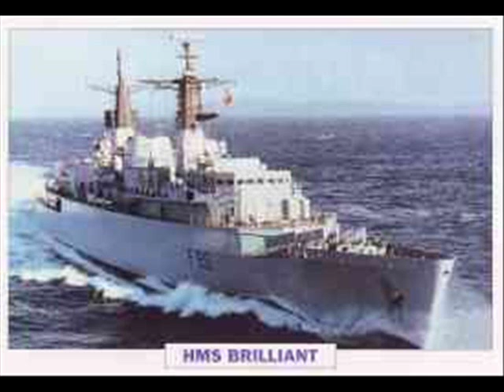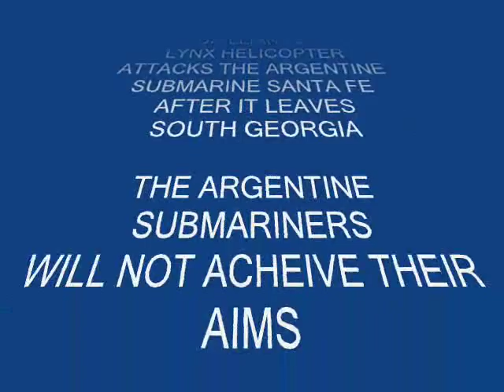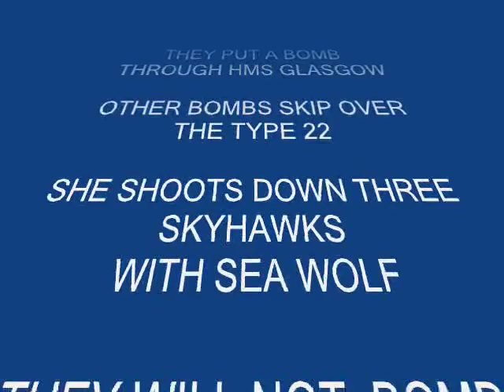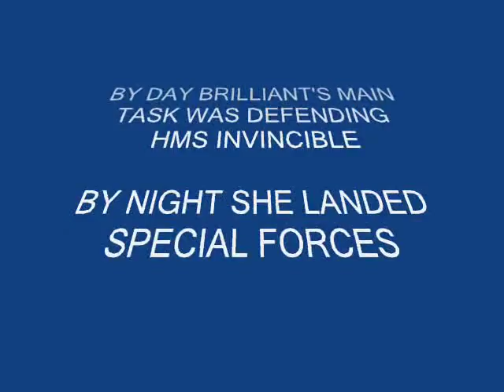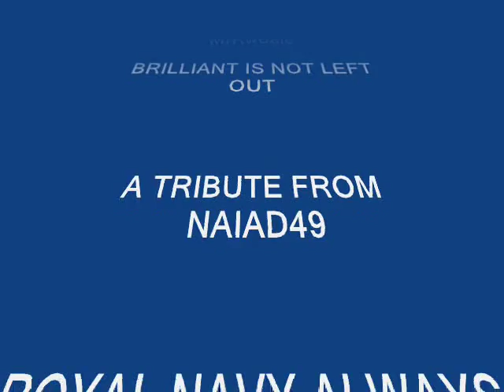HMS BRILLIANT THE FALKLANDS WAR